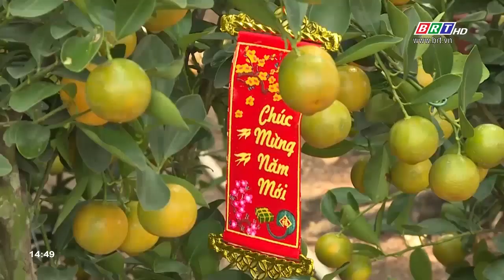Chợ hoa Tết ở TP, HCM đồng loạt khai hội